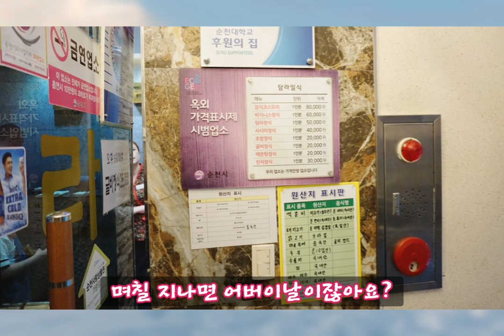순천맛집 순천만정원 한정식 맛집 탐라일한정식 어버이날 음식 추천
※ 이 영상은 작년 어버이날에 다녀온 것을 편집한 것이고 제 카드로 결제한 후기입니다😉😉😉